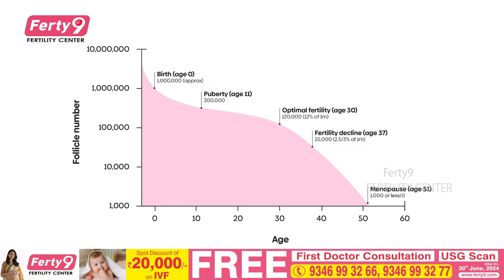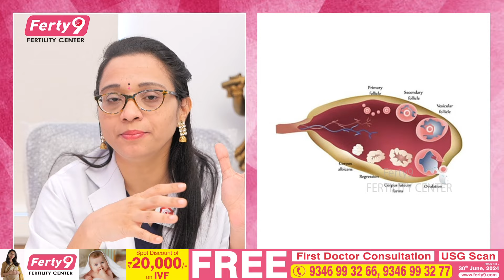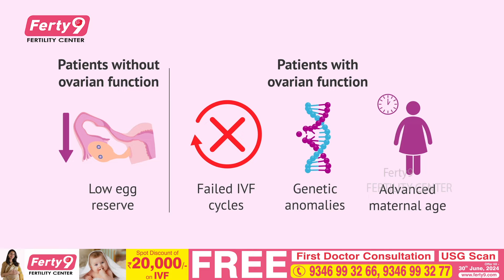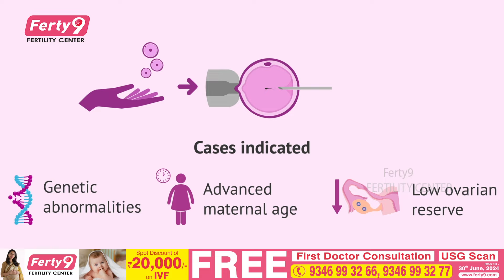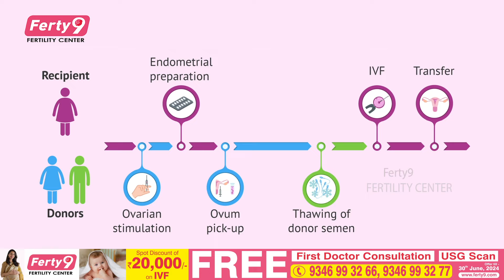Dr Poornima About Egg Donor Treatment | Dr Poornima Pregnency Tips in Telugu | Santana Seva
OUR BRANCHES
Secunderabad
Kukatpally
Ameerpet
Dilsukhnagar
Karimnagar
Vijayawada
Vizag